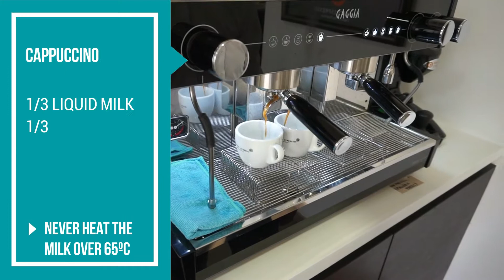HOW TO MAKE A CAPPUCCINO